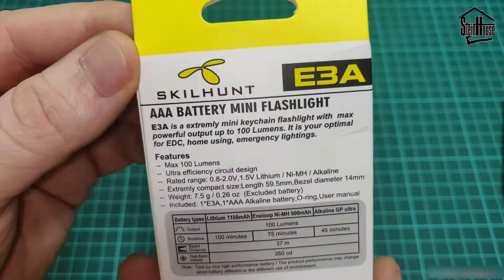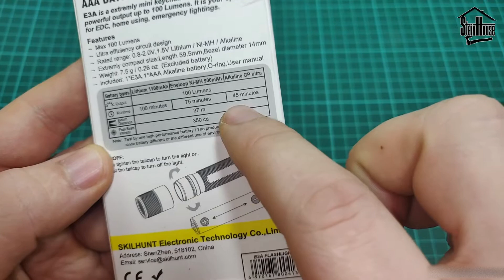Фонарик наключник Skilhunt E3A - Распаковка, первый взгляд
Светодиод: Samsung LH351B
Максимальная мощность: ANSI 100 люмен
Максимальное время работы: 100 минут
Максимальное расстояние луча: 37 метров
Максимальная Пиковая интенсивность луча: 350 кд
Водонепроницаемость: IPX-8
Ударопрочность: 1 метр
Батарея: li-ion 1,5 В, Ni-MH, батарейки AA
Номинальный диапазон: 0,8 В ~ 2 в
Цвет:
Шиферно-синий (анодирование типа III)/королевский синий/красный Кармин/черный карбон
Размер:
Длина 59,5 мм
Диаметр головы 14,0 мм
Вес: 7,5 г - без батареи